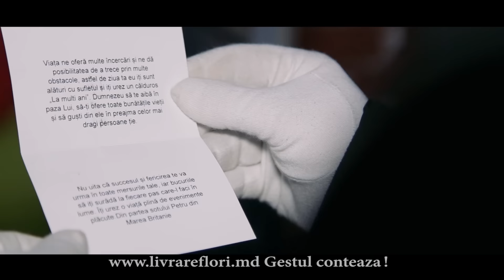Livrare Flori la Bic! 33299